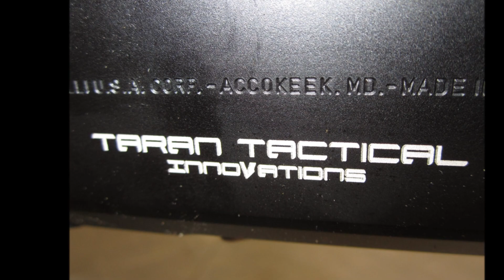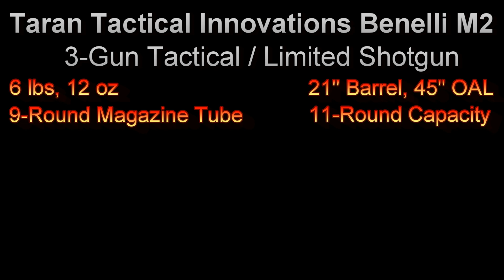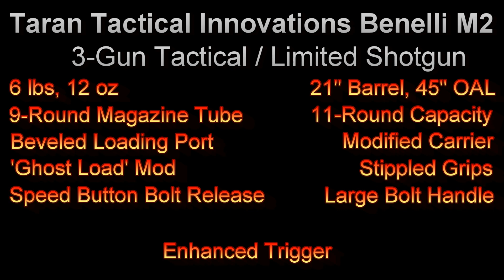Taran Tactical Innovations 3-Gun Shotgun - Taran Butler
A detailed look at the newest 3-Gun shotgun to hit the streets.  The shotgun is the 3-Gun Tactical / Limited Benelli M2 built by Taran Butler of Taran Tactical Innovations. My shotgun is only the 2nd one produced!

'Battle Without Honor or Humanity' originally by Tomoyasu Hotei
published by EMI Japan
Cover Version Performed by FlingCovers

Tomoyasu Hotei - Battle Without Honor or Humanity